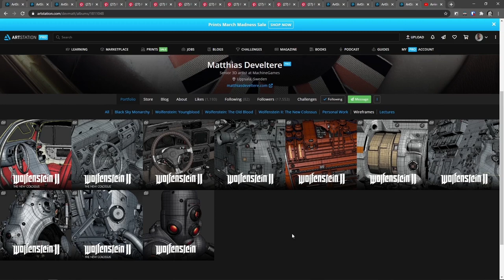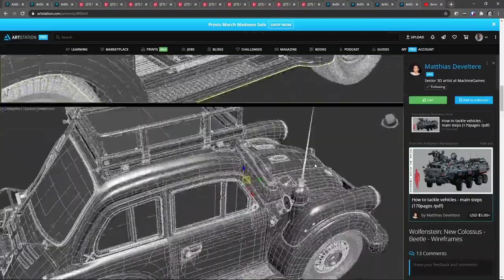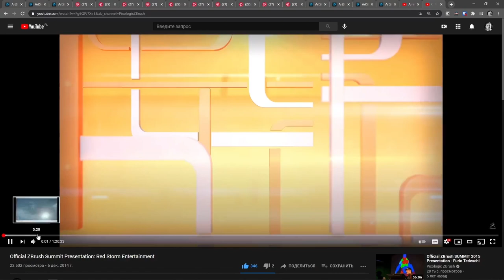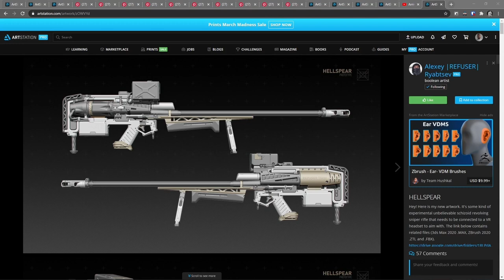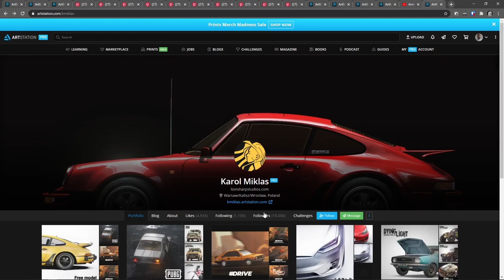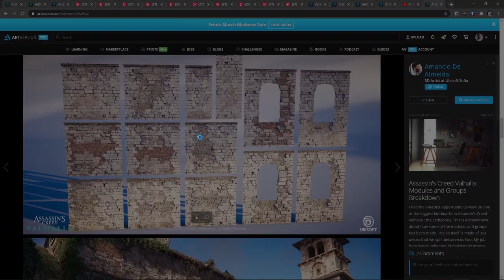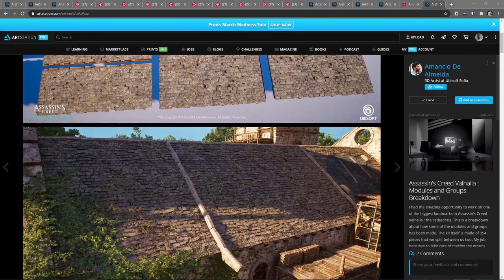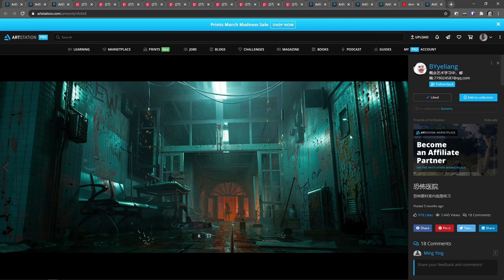3 основных пайплайна создания 3D ассетов - Антон Леонов, курс 3D Bootcamp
Разбираем основные пайплайны создания 3D-ассетов с ментором курса 3D Game Environment Bootcamp Антоном Леоновым.